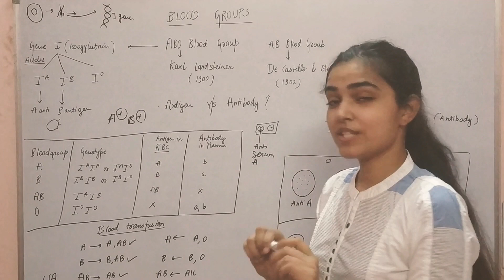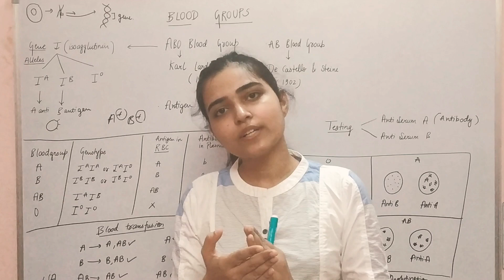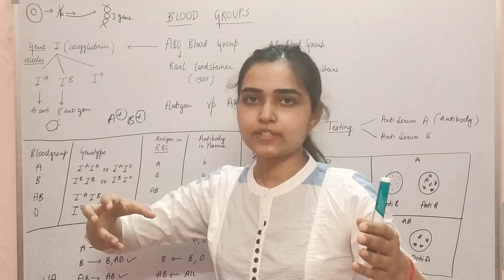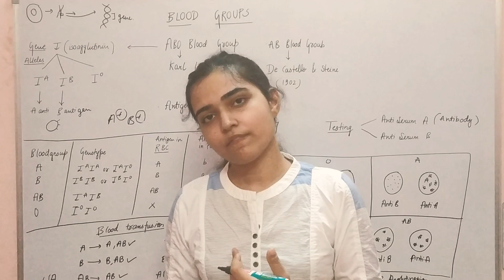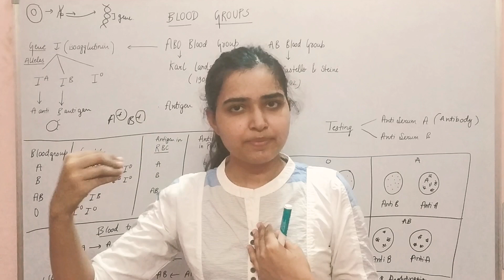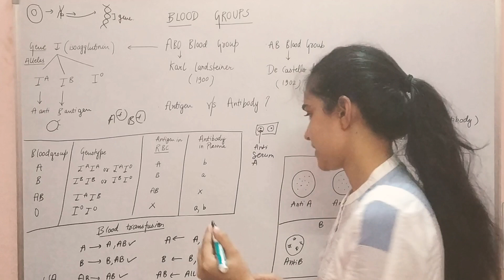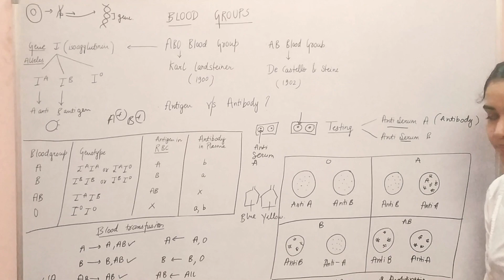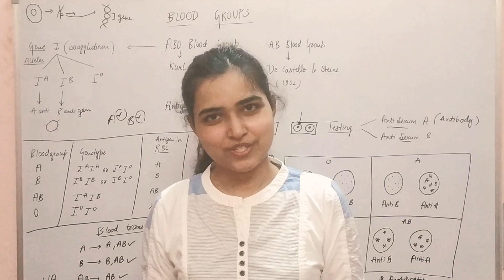Blood groups and blood transfusion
complete details of different blood group, blood transfusion and how to find out your own blood group in lab